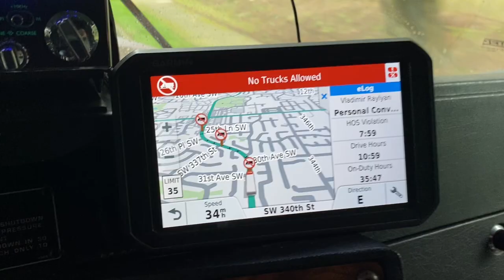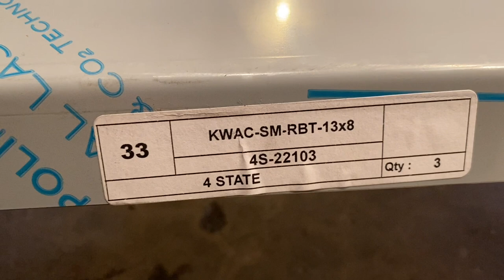How to install a drop visor on a Kenworth W900L 13x8 Установка козырька на лобовое стекло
Installing a stainless steel drop visor on a W9 12 Gauge customs 13X8 reverse bowtie English/Russian

2000 Kenworth W900L
Detroit Series 60 12.7 Super 10